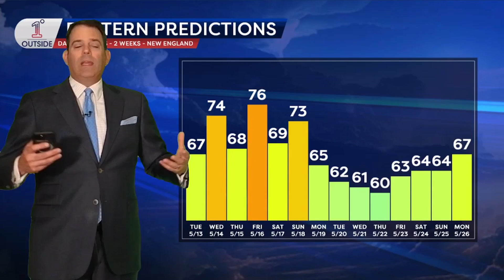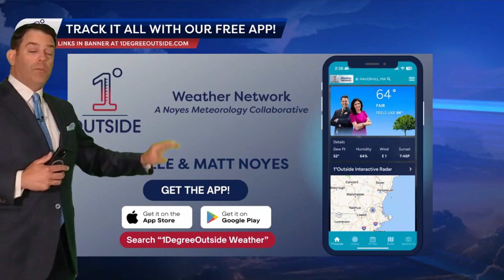Tuesday Insights: New Showers Arrive...But Something Is Different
Meteorologist Matt Noyes explains why this week brings a different kind of unsettled weather — faster-moving, milder systems with no cold washouts ahead.

In this Tuesday Insights video, Matt covers:
-Wildfire smoke route over New England
-Why this week's rain won't feel raw and cold
-Day-by-day breakdown of shower chances through Sunday
-How much rain we’re likely to get
-The slow retreat of our river flooding

📲 Track it all with our 1DegreeOutside Weather App — free in the App Store and Google Play.